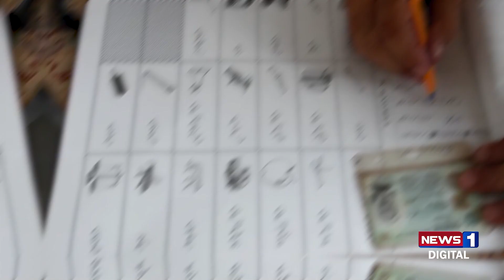Nawaz Sharif aur Asif Zardari Ko Fake Jitwaya Gia | Liaqat Baloch